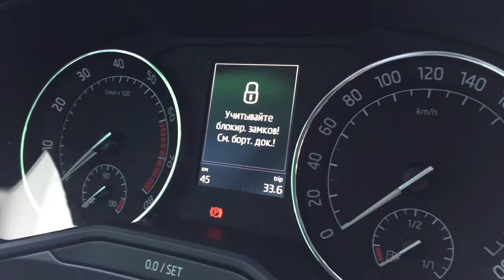НОВЫЙ SKODA SUPERB | Никита Райков